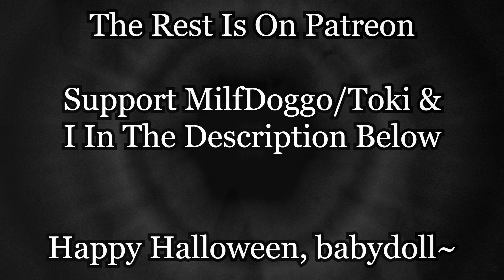Nightly & Toki's Halloween Spunk-tacular Collab! (MF4A)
(A preview to the full audio on our Patreons!)
You and your two friends go on a spoooOoooky adventure this Halloween! Scary tellings of a house being haunted? You got your friends and your video camera. What could go wrong?

Toki is a dear friend and you can watch her stream here!

Thumbnail/Background Art by: @QNJazmine